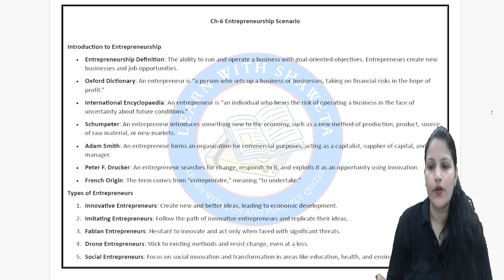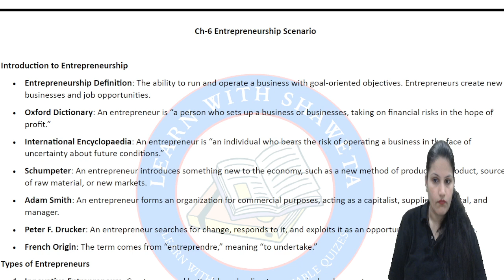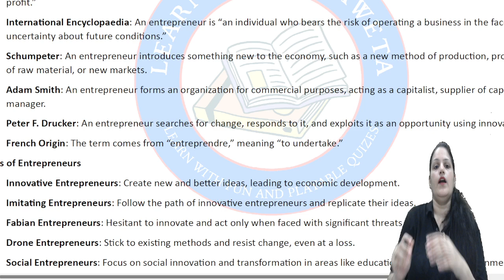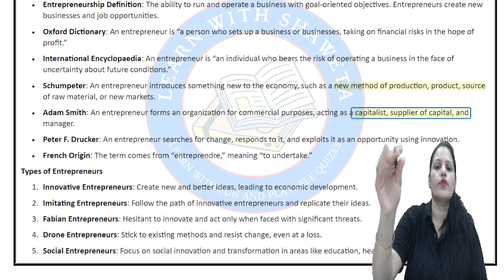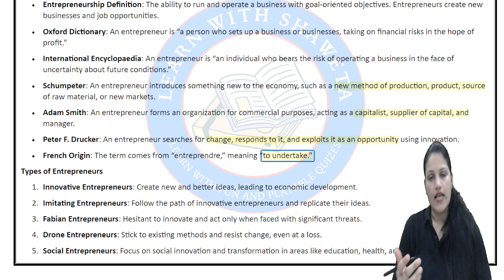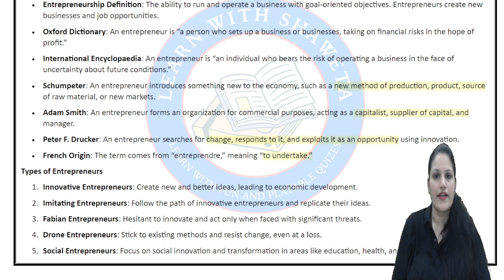CSEET Business Environment Explained | Entrepreneurship | Lecture 1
Welcome to Lecture 1 of our CSEET Business Environment series, where we dive deep into Entrepreneurship and key concepts you'll need to ace your CSEET exam. In this video, we'll cover the foundational elements of the business environment, explore the role of entrepreneurship, and discuss its impact on the economy.

✨ Key Takeaways:

Detailed explanation of Business Environment concepts for CSEET.
Insights into the role and importance of Entrepreneurship.
Key tips to help you score high in the CSEET exam.
Whether you're just starting your CSEET prep or looking to strengthen your understanding of entrepreneurship, this lecture has you covered.